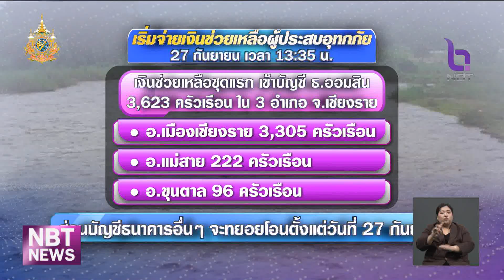เตรียมโอนเงินช่วยน้ำท่วม จ.เชียงราย บ่ายวันนี้ ข่าวเที่ยง วันที่ 27 กันยายน 2567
เตรียมโอนเงินช่วยเหลือผู้ประสบภัย 3,623 ครัวเรือน ใน 3 อำเภอของจังหวัดเชียงราย บ่ายวันนี้กระทรวงมหาดไทย ย้ำอำนวยความสะดวกให้เงินถึงมือผู้ได้รับความเดือดร้อน เร็วที่สุด

ขณะที่นายจิรายุ ห่วงทรัพย์ ที่ปรึกษาของนายกรัฐมนตรี กล่าวว่า จากการชี้แจงของ นางสาวธีรรัตน์ สำเร็จวาณิชย์ รัฐมนตรีช่วยว่าการกระทรวงมหาดไทยต่อฝ่ายค้านในรัฐสภาเมื่อวานนี้ ชัดเจนว่า ขณะนี้รัฐบาลมีงบประมาณ 3 ส่วนในการช่วยเหลือเยียวยาผู้ประสบภัย คือ งบประมาณ 3,045 ล้านบาท ที่อนุมัติตามมติ ครม.